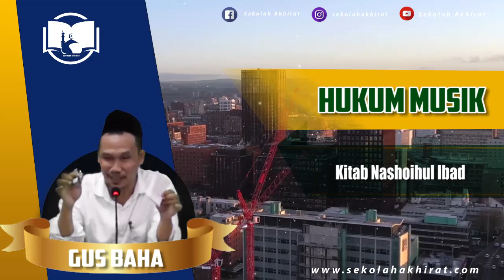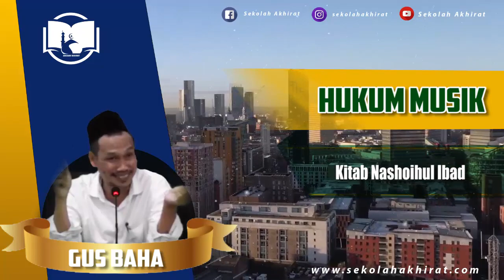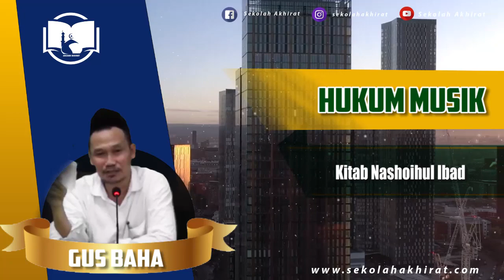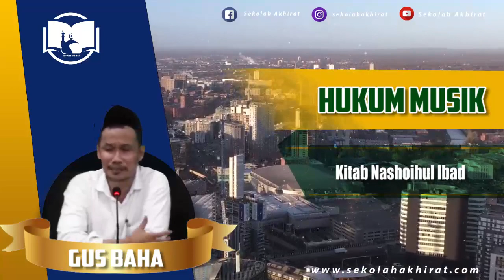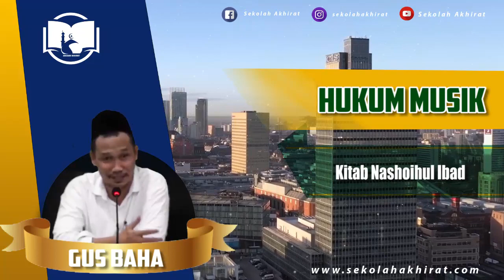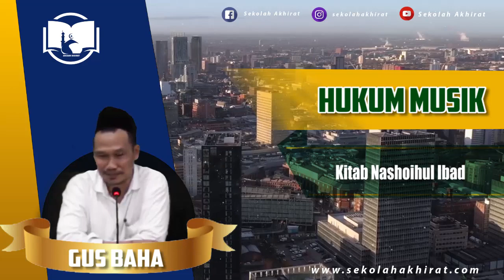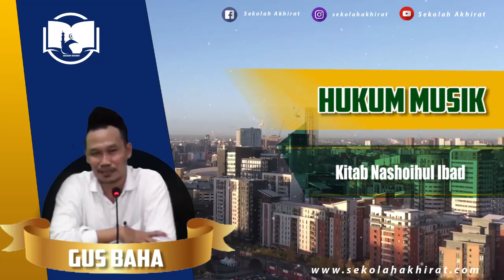Hukum Musik Religi | Gus Baha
Ngaji Gus Baha Terbaru 2021 Bahasa Indonesia tentang hukum musik religi